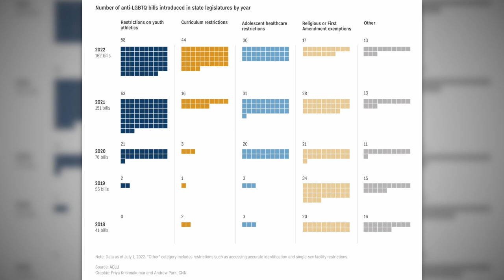Gay Conservative Throws His Entire Community Under a Bus to Appease Theocrats